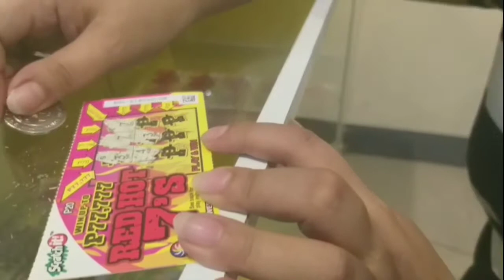Scratch Challenge || Nanalo ko!! by Indaylove Vlogs